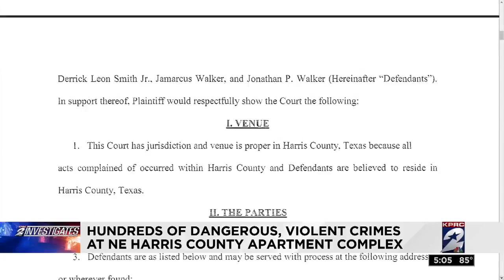Hundreds of dangerous, violent crimes at NE Harris County apartment complex